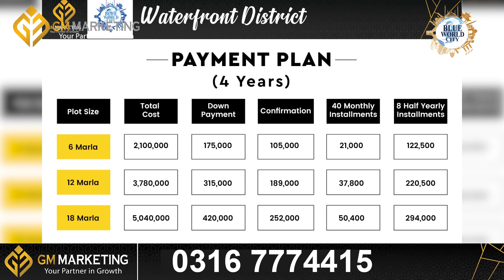Blue World City Islamabad Development Updates | Balloting Date, New Old Rates Booking | GM Marketing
In this video Blue World City Islamabad Development Updates, Balloting Date announced New Rates Revised but Booking Old rate till 31st March and more...